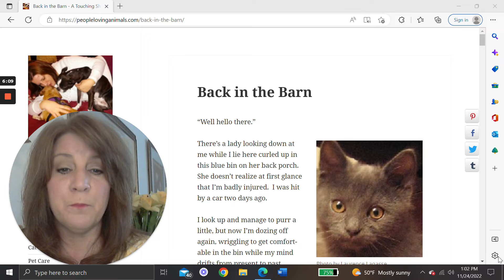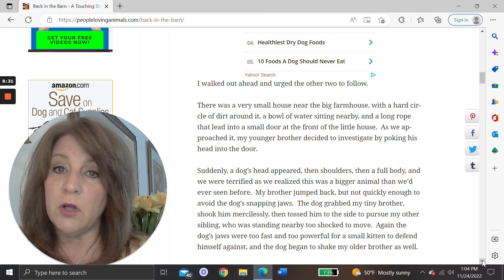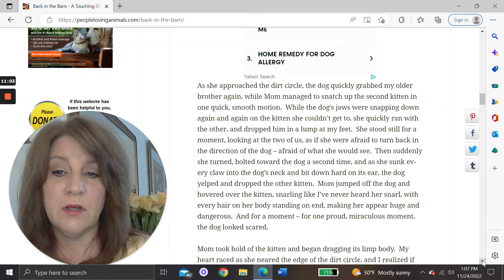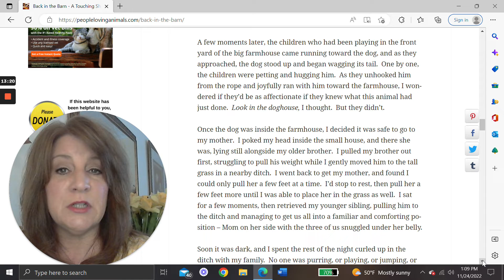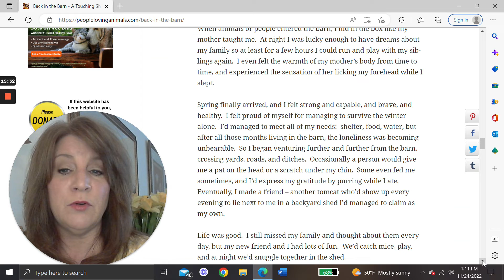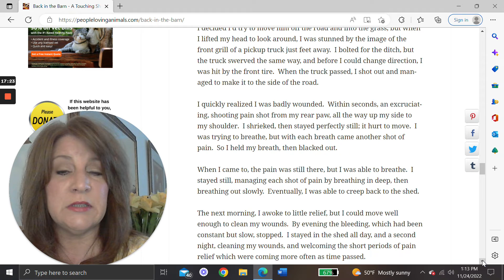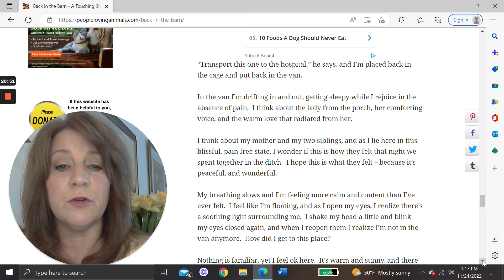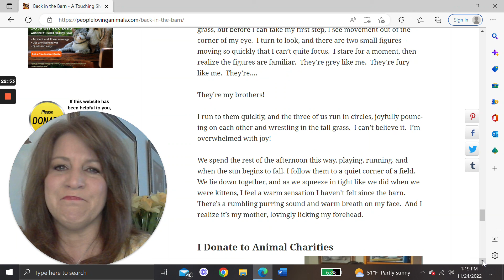Back in the Barn | Touching Short Story for Cat Lovers | Comfort for People Coping with Pet Loss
Story starts at 5:15
Touching short story for cat lovers based on a real cat and told from the cat's point of view. I’ve created this video in the hopes that this story will provide comfort for people coping with the loss of a pet or the loss of a loved one.  The story is sad and even a bit scary, but has a comforting, hopeful ending.  Get a tissue for this one!  Debra (Photo by Laurence Lagasse)